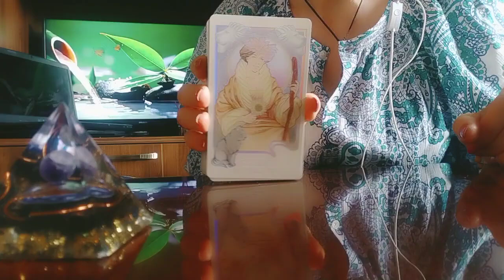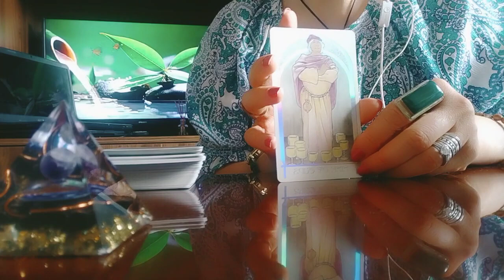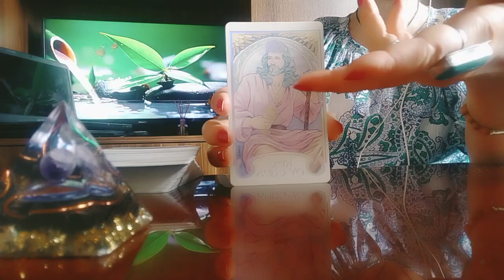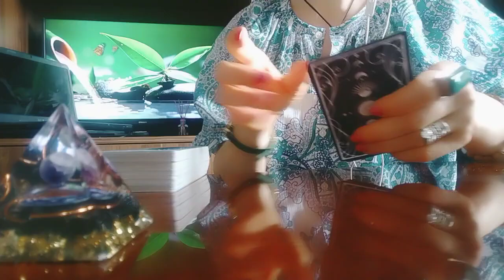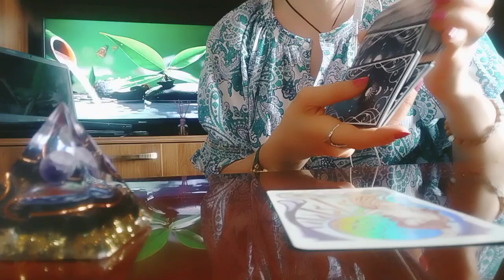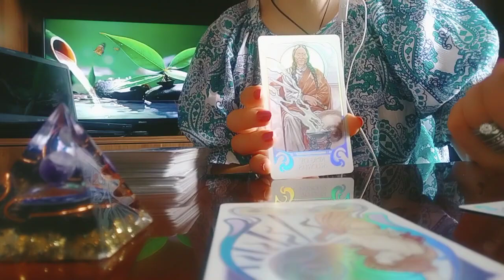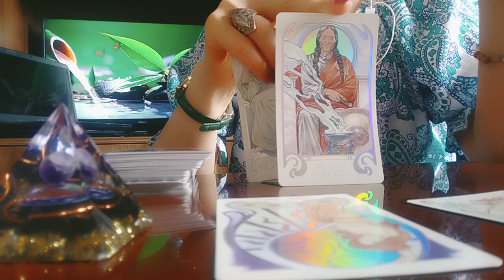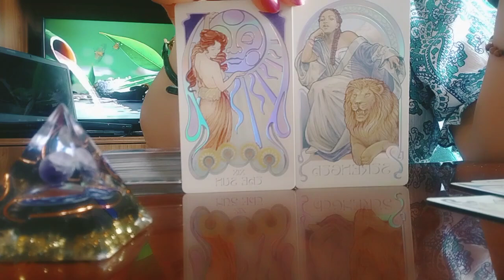ტაროს გაშლა მომავლის პოზიტივზე და კარგ ამბებზე!🌿🕊️🌟🥰